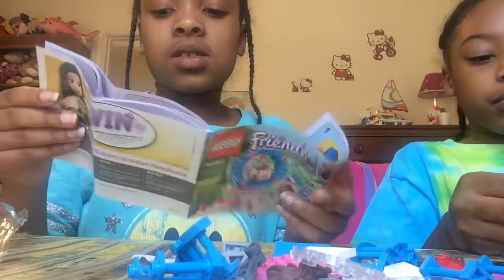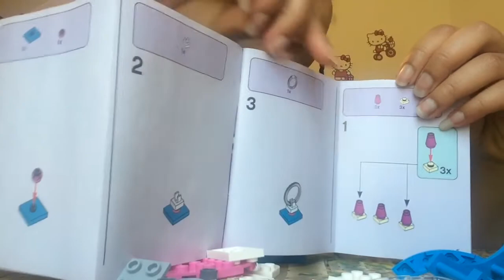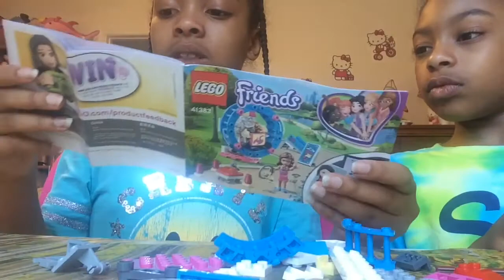Building Lego Friends Hamster Playground